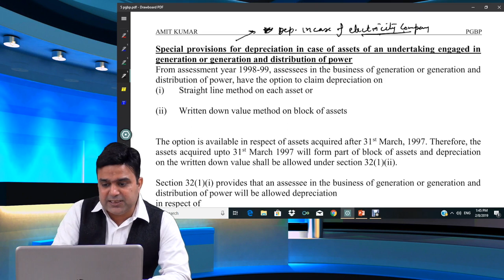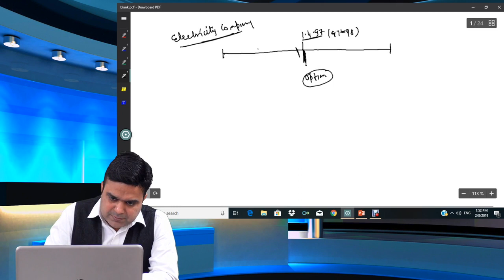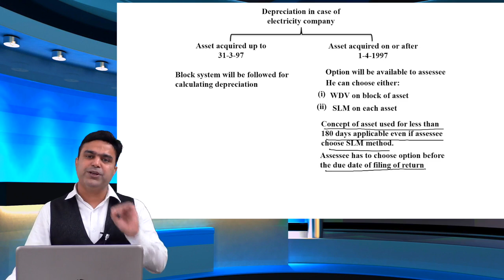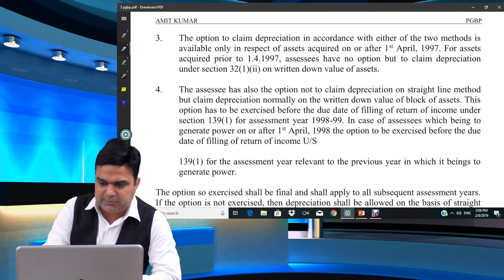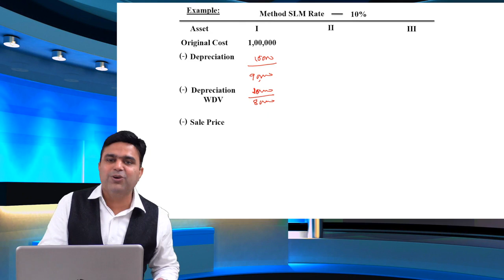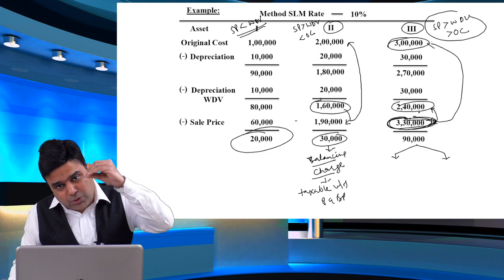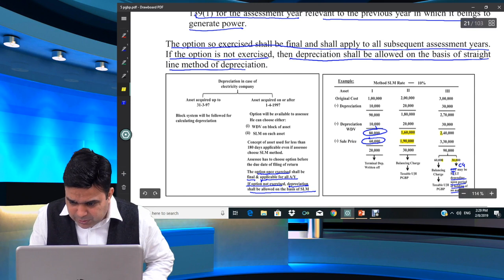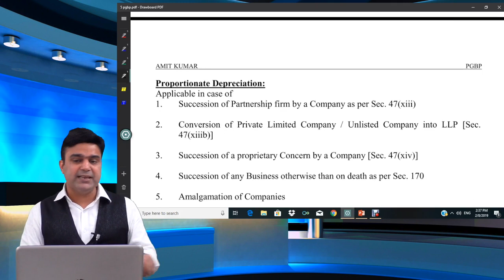PGBP CLASS 7th